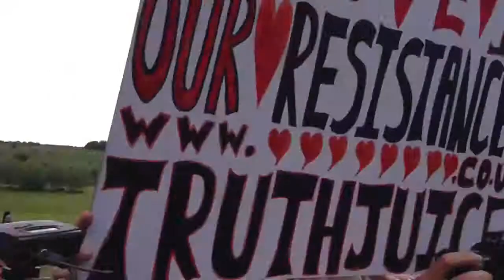David Icke Arrives At Bilderberg 2013